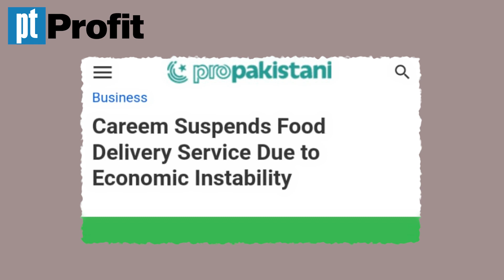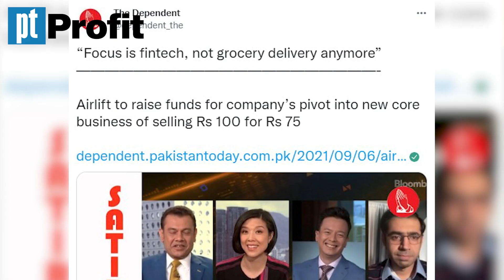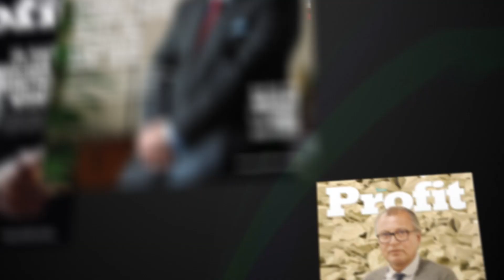Startups beware: the funding’s drying up | Profit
A recession and high interest rates in the US has meant a credit for everyone, not just in the US. Taimoor Hassan looks at why that is specially bad news for the startup sphere.